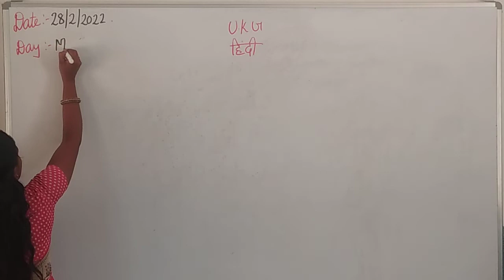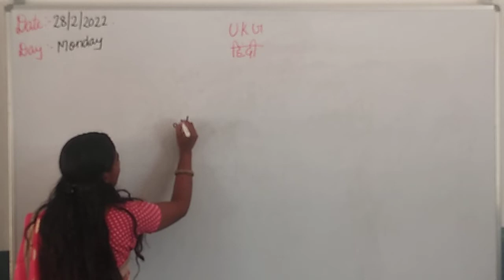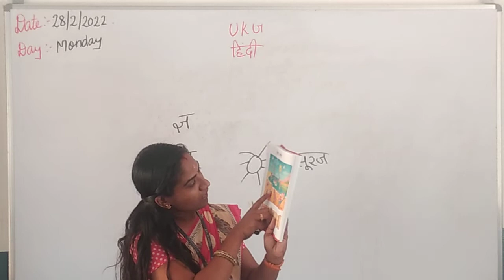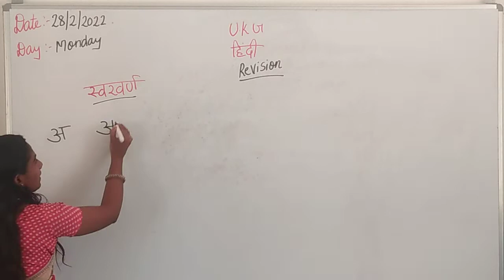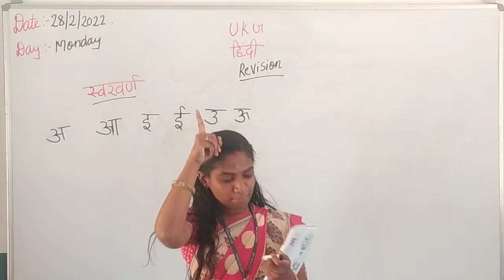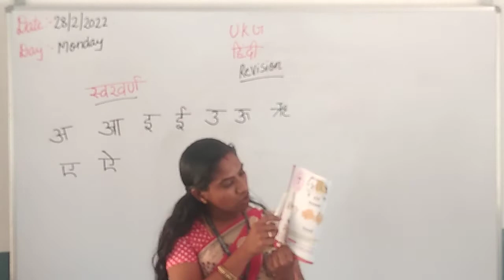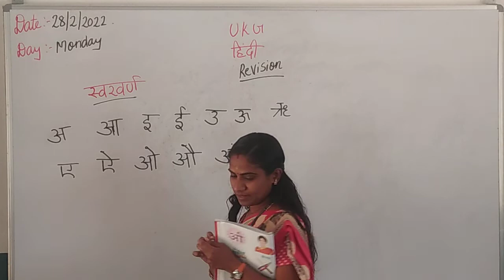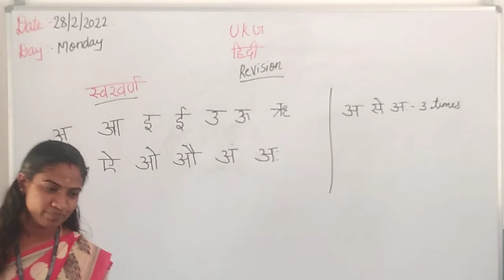UKG (Hindi) 28/2/2022- Monday